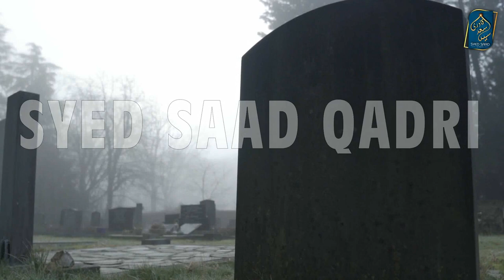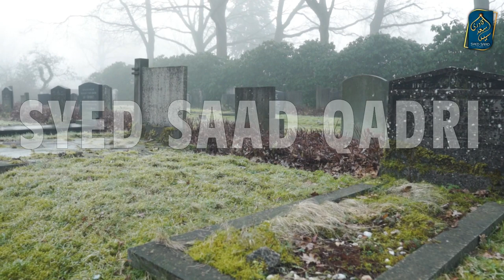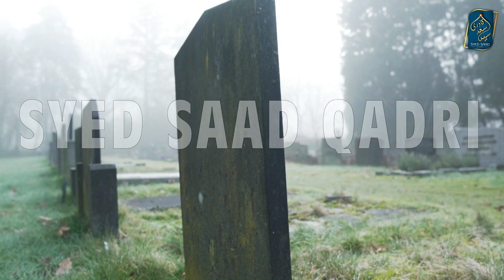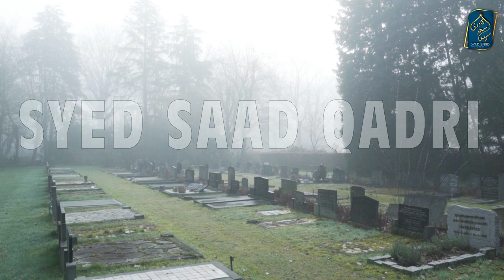kya 10 Muharram ko Qabaristan Jana Zarori hai? Is it must to go to Graveyard on 10th of Muharram?